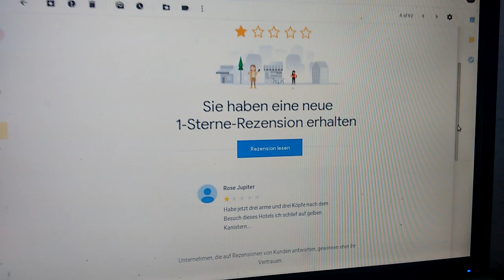Gehört mir jetzt das Kernkraftwerk Biblis?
Hab ne Rezession bekommen... War schon 2 Jahre her als ich gefragt wurde ob ich der Besitzer sei...glaub ich hab mich damals verklickt, google...bitte korrigier das